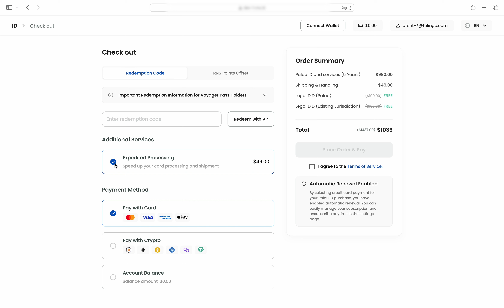Introducing the Expedited Processing Feature!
In this video, users will learn to utilize the "Expedited Processing" feature for Palau ID applications.

00:00 - Go to and sign up or log in to your account.
00:02- Click "Apply for Palau ID".
00:06 - Select your preferred Palau ID validity.
00:12 - Click on the "Expedited Processing". then, "Place Order & Pay."
(Kindly note that the expedited shipping fee is $49 on top of the shipping and handling fees.)
00:20 - Proceed to check out and payment page.
00:46 - Done.